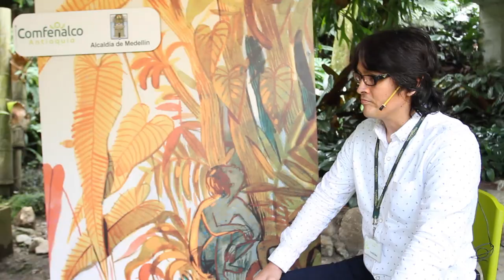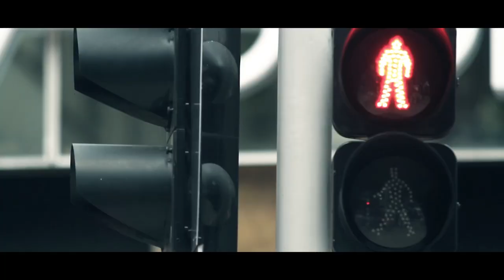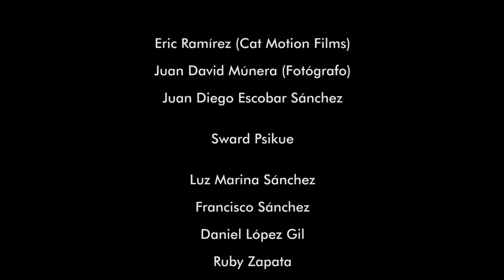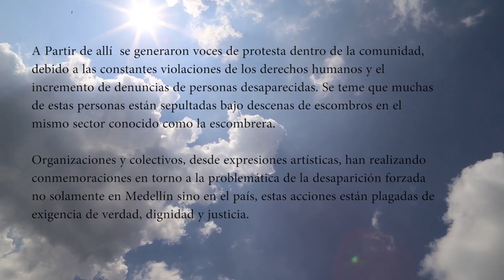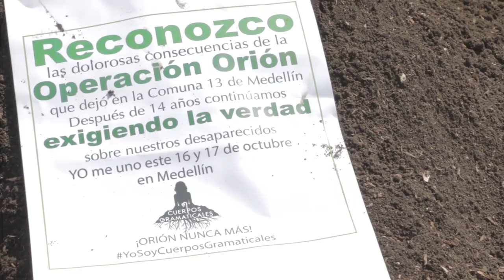OTRAS VOCES - Arte y resistencia